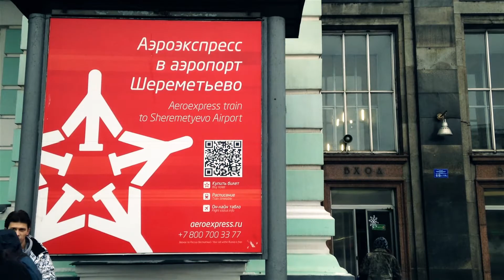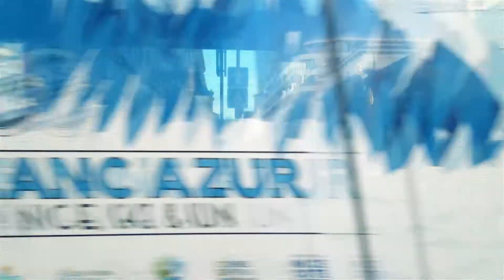Talisco - Your Wish // Moscow - Monaco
Moscow - Monaco
Camera: iPhone5
Soundtrack: Talisco - Your Wish